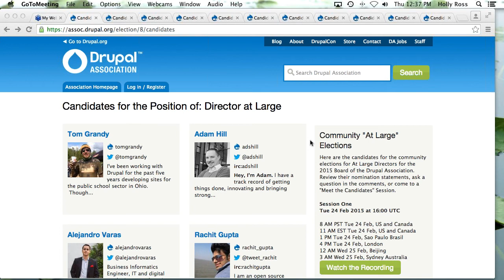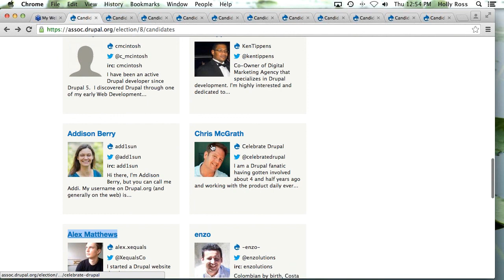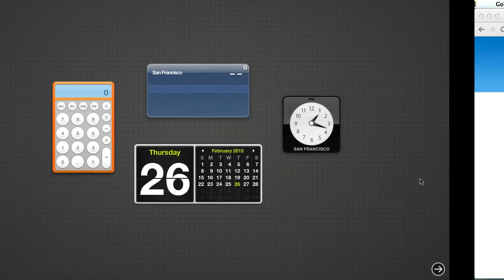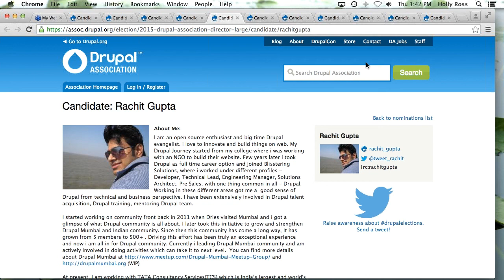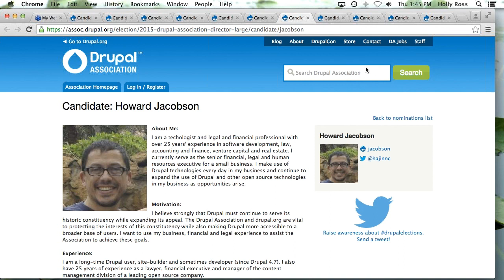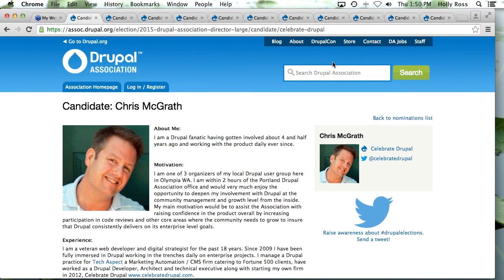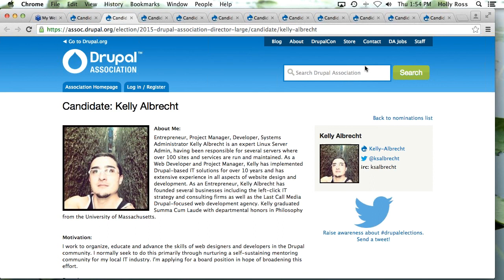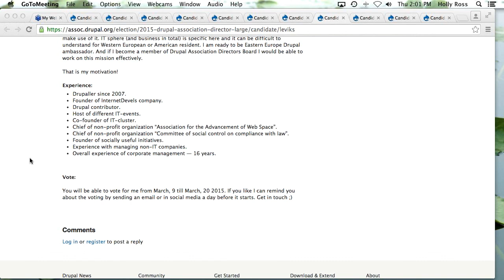Drupal Association Board Elections 2015: Meet the Candidates Session 3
Hear from several of the candidates for the upcoming Drupal Association board elections. Candidates included in this session are: Kelly Albrecht, Enzo, Tom Grandy, Rachit Gupta, Adam Hill, Howard Johnson, Victor Levandowsky, Chris Luckhardt, Alex Matthews, Chris McGrath, and Michael Schmid